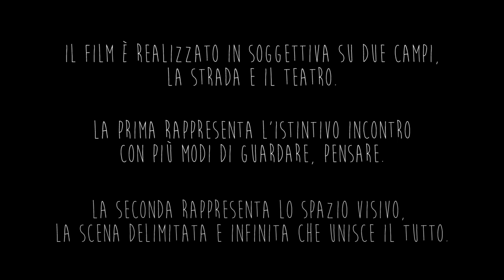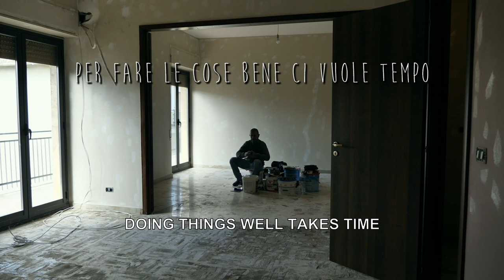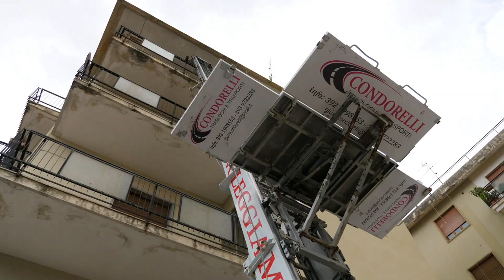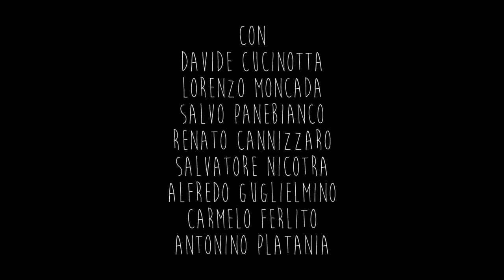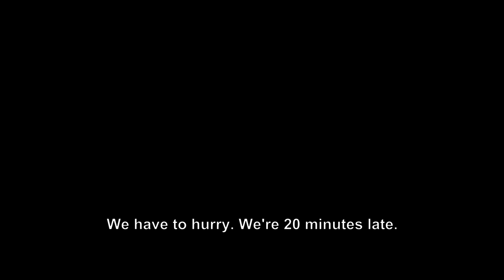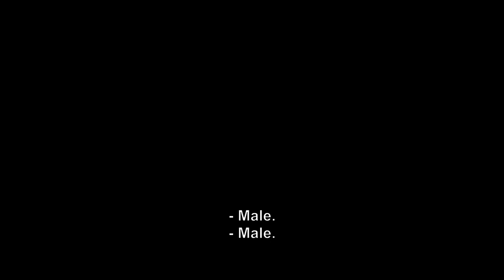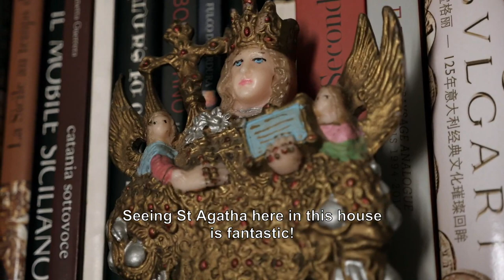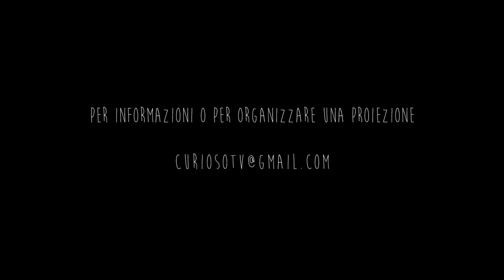Esame di Lealtà di Salvatore Greco, 2019, 85'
Esame di lealtà, primo lungometraggio di Salvatore Greco

Sinossi
Il tema primario è il trasloco che simboleggia il cambiamento e l'adattamento. L'improvvisazione è il motore di questo film, sta nella logica del documentario in cui la ricerca ti porta in evidenza cose e suoni che non erano programmati, situazioni libere, che esprimono una loro forza naturale. Autonomia dei significanti. Le parole sono dei significanti. Non si parla di libertà creativa quanto di necessità creativa, espressa con concetti autonomi. È una inchiesta che si articola tra domande e risposte che ci porteranno al racconto in cui si perde il confine tra realtà, finzione e maestria. Il film racconta il maschio e le sue responsabilità tra le quali il tempo in cui si decide dove collocarsi, cosa e come scegliere senza pensare. La narrazione passa dal reale al surreale che è esso stesso verità e viceversa. L’ Artista agisce con naturalezza. I protagonisti sono l’alter ego del regista, il capocomico, il padre, Alfredo, Davide e tanti altri amici o incontri casuali. Altri personaggi sono la raffigurazione di questi temi: maschio, trasloco, morte, tempo, casa, paura, musica, fede, presente, amore, paura, teatro. La posta in gioco è lavorare con il bene prezioso e intangibile costituito dalla fantasia quale scelta di vita, quale missione.

Il film è realizzato in soggettiva su due campi, la strada e il teatro. La prima rappresenta l'istintivo incontro con più modi di guardare, pensare. La seconda rappresenta lo spazio visivo, la scena delimitata e infinita che unisce il tutto. La stesura del film è una serie di pezzi per rappresentare una storia. Le scatole chiuse possono essere il simbolo del rimosso, di quel qualcosa che preferisci non mettere in gioco. Il rimosso non è esame di realtà positivo, significa che per andare avanti, per tollerare qualcosa che non ti piace, la metti da parte. Nel suo aspetto positivo sopporti quel pezzo perché lo vuoi attraversare. Quando non tolleri quel malessere per continuare a vivere non ti appigli a un bene successivo, semplicemente lo escludi dalla coscienza in maniera più o meno profonda, dissociato, fino a non ricordalo. Quel bambino è rimasto sacrificato lì per farti crescere, adesso lo andiamo a riprendere. Per riprenderlo devi sentire le sue emozioni, cosa sta provando quel bambino. I carrelli del supermercato significano togliere il superfluo, dare spazio... Diceva Gaetano Salvemini "La cultura è la somma di tutte quelle cognizioni che non rispondono a nessuno scopo pratico, ma che si devono possedere se si vuole essere degli esseri umani o non delle macchine specializzate. La cultura è il superfluo indispensabile". In questo film si può fare riferimento alla favola di Andersen, I vestiti nuovi dell'Imperatore, dove ognuno riusciva a vedere cose che non c'erano, discutevano del nulla senza dare a vedere che era nulla, discutevano del nulla. Realtà/lealtà che ognuno vede a modo suo. Un momento della colonna sonora prende spunto dalle note del Bel Danubio blu di Strauss per una coralità giocosa.

Cast tecnico
Soggetto, Regia e Fotografia, Salvatore Greco
Aiuto regia e Costumi, Giada Tricomi
Montaggio, Giuseppe Giudice
Prodotto da Salvatore Greco, Lisa Luca e Teresa Giustiniani
Montaggio del suono,  Matteo Lugara
Color correction, Maria Teresa Ventrella
Direttore di produzione,  Giulia Impellizzeri
Segretaria d’edizione, Claudia Moschella
Tecnico luci, Aldo Ciulla
Missaggio musiche, Carlo Longo
Registrazioni, Nuevarte Studio, Misterbianco (CT)
Traduzione francese,  Florence Rovidati
Traduzione inglese, Diane Windmill
Sincronizzazione sottotitoli, Dario Marzeglia, 64biz Società Coop.
Teatri di posa,  ZO, Le Ciminiere – Catania
Catering, Ristoro Zò
Collaborazione, Teatro del Molo2
Mezzi Tecnici, Salvatore Greco

il regista ringrazia Giuliana Grillo, Ettore Guarnera, Edoardo Morabito, Sergio Zinna, Gioacchino Palumbo, Daniele Gaudioso (Città metropolitana di Catania), Salvo Pogliese Sindaco di Catania, ditta Condorelli traslochi, Milena Lombardo di Bella Radio, Antonella Sciuto, Cristiana Delfa, Alessio Armiento